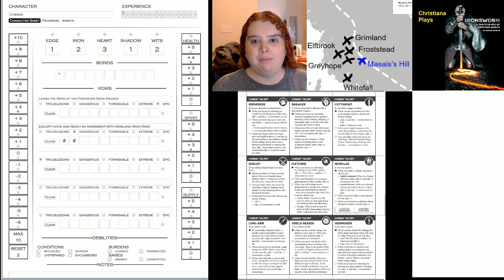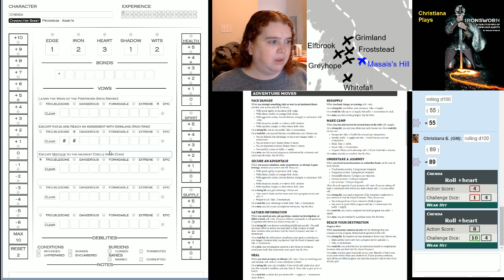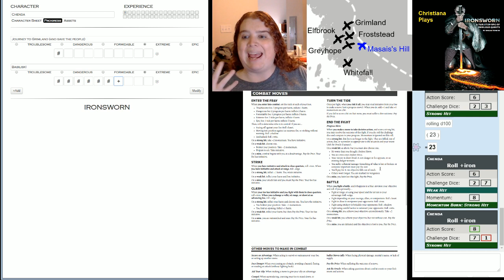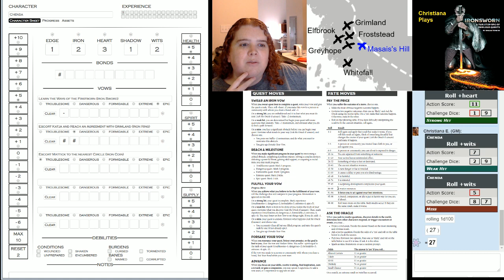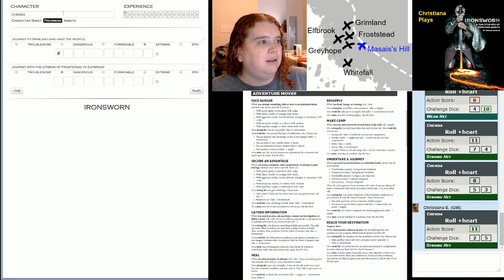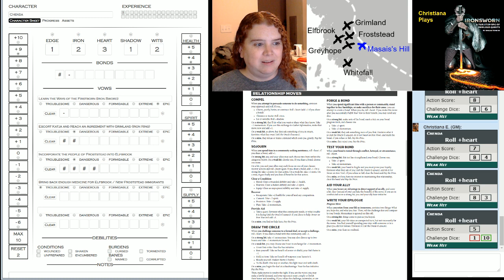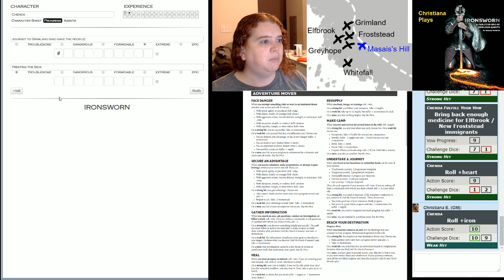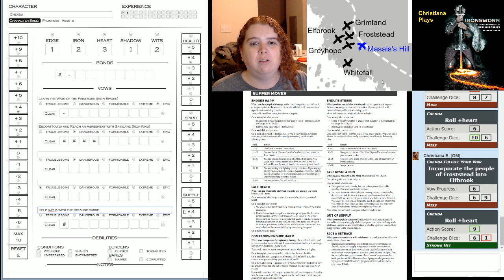Christiana Plays Ironsworn! Solo-Play Session 2!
The Ironsworn adventures of Chenda continue! What happened to the people of Grimland? Will Chenda EVER fulfill a vow? Find out here! Also, check out IronswornRPG.com!